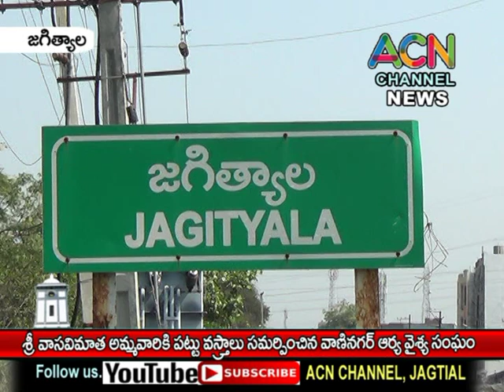జగిత్యాల శ్రీ వాసవి మాతా అమ్మవారికి పట్టు వస్త్రాలు సమర్పించిన వాణీ నగర్ వైశ్య సంఘం